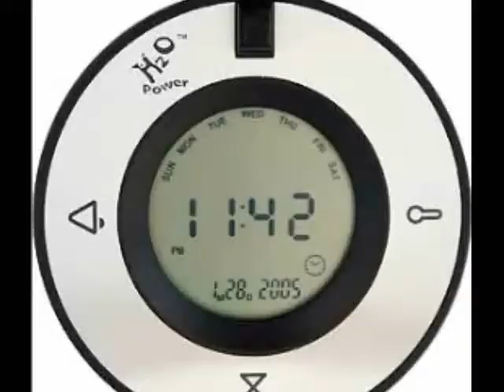Penúltimas 21/10/09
Penúltimas é o programa de debates da TV Uerj Online que vai ao ar toda quarta-feira ao vivo com temas diversos. Nesta edição: Uma entrevista com Anderson Ribeiro, estudioso sobre a obra de Clarice Lispector, que falou um pouco sobre a autora.